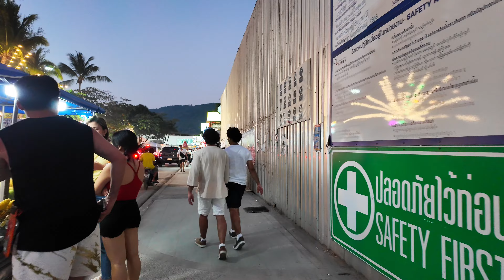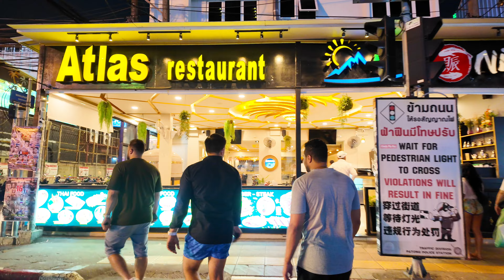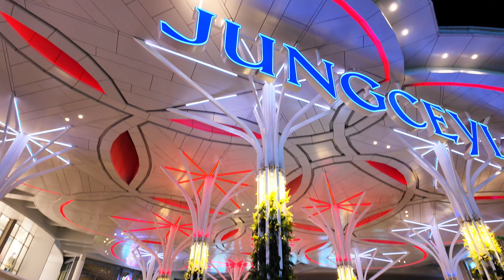Phuket Patong Beach to Bangla Road Walk | Thailand Beach Walk 4k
Experience the vibrant energy of Phuket by taking a leisurely stroll from Patong Beach to Bangla Road. Immerse yourself in the bustling atmosphere as you meander through bustling streets, lined with shops, restaurants, and vendors selling local crafts.

Let's walk today Patong Beach to Bangla Road

📷 My Gear: DJI Osmo Pocket 3, Insta 360x3, Go Pro 11 and iPhone 13 Pro

Your comments serve as a source of inspiration for me to create more content. Thank you for being so supportive!

thailand beach walk 4k, thailand walking tour, phuket beach walk 4k, patong beach walk, 4k beach walk thailand, phuket walk 4k, thailand beautiful places